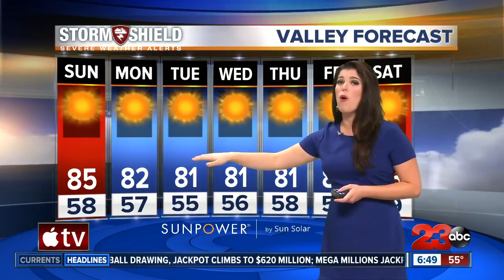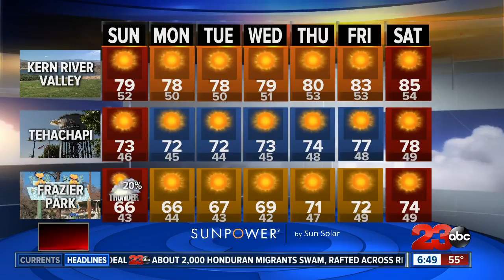Sunny with temperatures above average expect a cooler week ahead.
Temperatures are still above average with a high in Bakersfield of 85.  Sunny skies and calm winds all across Kern County with temperatures cooling down on Monday. The Air Quality has risen to an AQI of 100 at a moderate level, just one number off from unhealthy for sensitive groups. As a weak lower pressure system moves into the valley off the Central Coast of California, we will see cooler temperatures on Monday and they will continue to drop to seasonal temperatures till the end of the week.